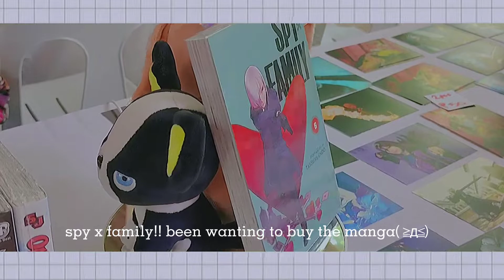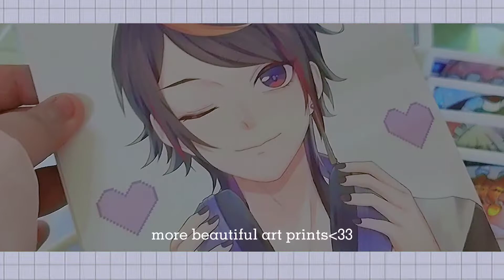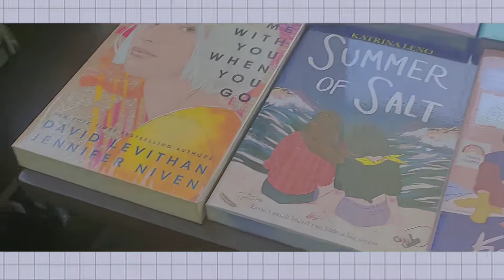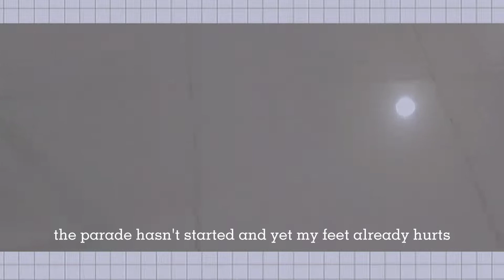Mescon☆:; Day 03 & 07💻 | cosplay. art booths🏷️. art prints🖌️. manga.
Hi! Mint here !!☁️🍞

Vlog 01.
  - Going to mescon is probably one of the best decision that I have made this year. Meeting other cosplayers was nerve-wracking but also fun, the people, both congoers and cosplayers were so nice, especially to the people who asked to take pics with us both in day 03 and day 07. This event not only inspired me to do cosplay again but also made me feel appreciated as a plus size cosplayer.

 - This channel will both be focused to cosplay related events and maybe to art stuff as well:) Hope you enjoy the video!!

  - Also apologies if the vlog is kinda sloppy, still new to editing and school is keeping me occupied, so I edited this vlog in a rush.